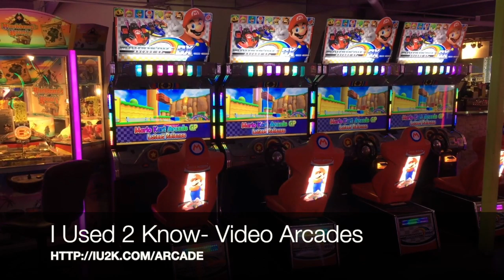I Used 2 Know- Video Arcade Intro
Did you used 2 play at arcades?  Do you know why they are called arcades?  Do you know the first arcade game ever?  Check out our podcast here on youtube or your favorite pod player.